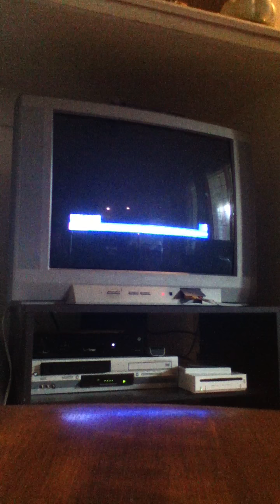Skyward Sword Part 21: